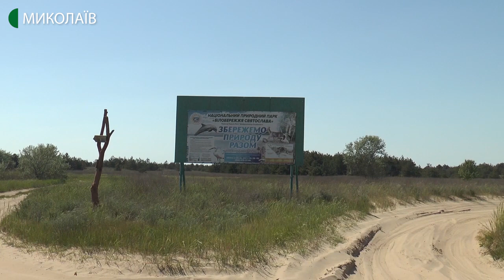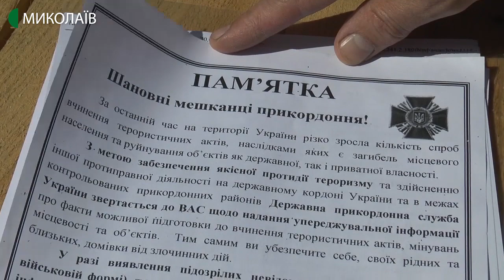Кінбурнський півострів: третина зневоднених озер та 5-й рівень пожежної небезпеки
На Кінбурнському півострові працює пропускна система, кожну автівку, яка заїжджає на територію національного природного парку «Білобережжя Святослава» фіксують.